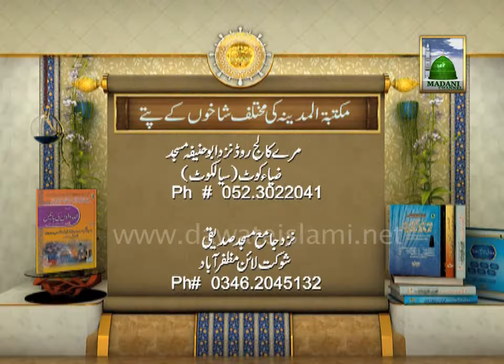Promo of Islamic Book "Allah Walon Ki Baten" - Dawateislami (HD)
This Video contains promo (advertisement) of Islamic Magazine "Allah Walon Ki Baten".